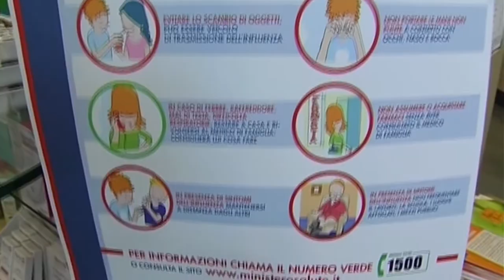Vaccino. La Asl di Pescara in attesa delle prime dosi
Dovrebbero arrivare nelle prossime ore le prime dosi di vaccino anti-Covid alla ASL di Pescara che poi partirà con le vaccinazioni al personale sanitario